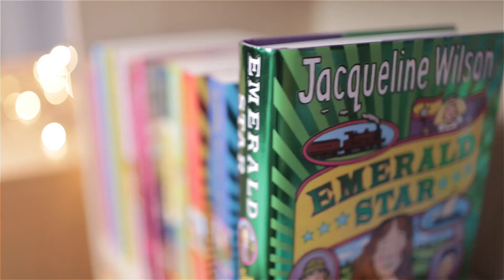Emerald Star by Jacqueline Wilson - TV Advert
Commissioned by Random House Children's Publishers
Broadcasting throughout Nov/Dec 2012 on ITV2 Nickelodeon GirlPop and Boomerang.
Shot on Canon 5D Mk3
Edited on FCP and After Effects